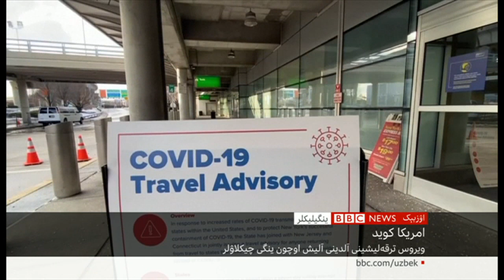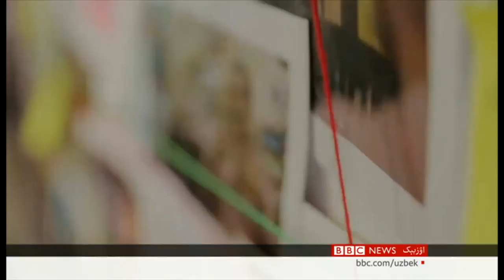بلخ آواره لری قهرتان قیشده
مصر
عرب بهاریگه اۉن ییل تۉلدی

امریکا و ایران
هستوی کېلیشوو تیکلنه‌دیمی؟